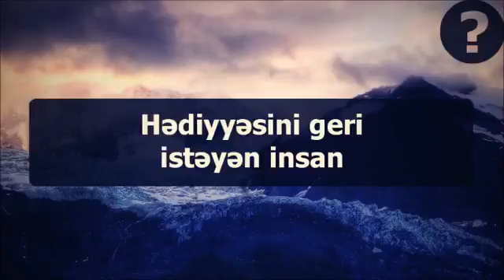Hədiyyəsini geri istəyən insan ¦¦ Veysəl